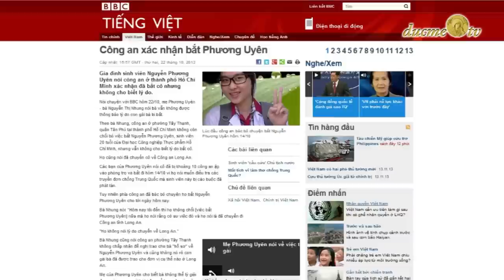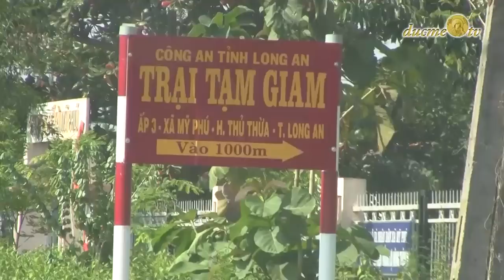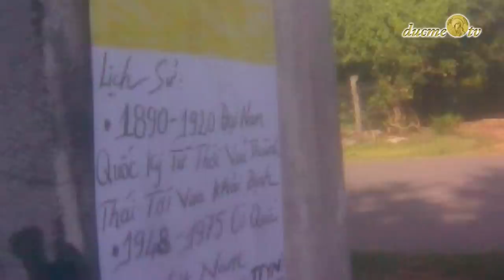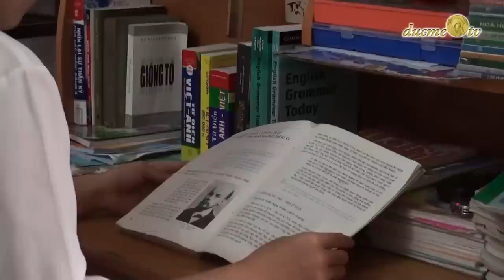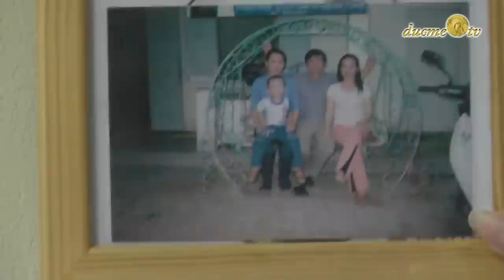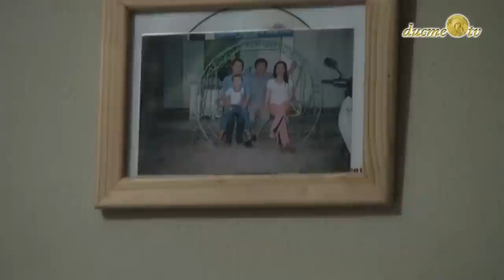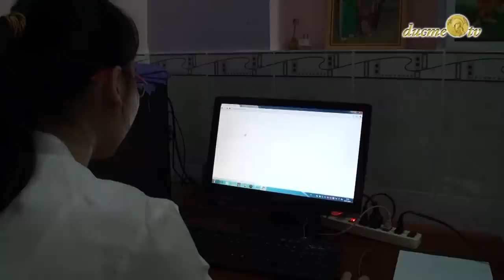Tiếng Gõ Bo - sv Nguyễn Phương Uyên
Câu chuyện của một sinh viên trẻ lên tiếng thay cho những người lớn, và cũng chính những người lớn đó lại liên kết với nhau bảo vệ cô nữ sinh viên be bé ấy. Tiếng Gõ Bo là tiếng báo động của bạn tù nhắc nhau trước khi 'quản giáo' đến kiềm chuyện, là tiếng gọi xin giúp đỡ hay chúc mừng, và cũng là âm nhạc giải trí ngay trong nhà tù.
CSVN muốn dùng nhà tù để đe dọa người dân, nhưng qua câu chuyện của cô sinh viên Nguyễn Phương Uyên này, chúng ta thấy nhà tù không đáng sợ, nếu có bị 'nhập kho' thì cũng có cách tạo ra niềm vui và bình an cho mình, nếu tin rằng mình có lý tưởng, và tin rằng mọi người yêu thương hướng về mình, bất chấp sự gian dối, phỉnh gạt của công an hay an ninh gì đó trong các lần hỏi cung, khủng bố, thậm chí là tra tấn.